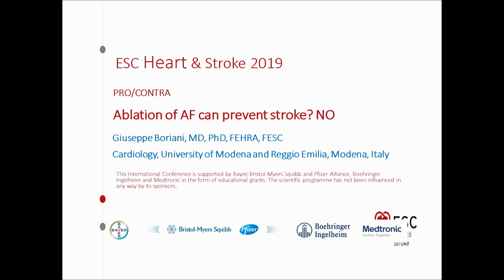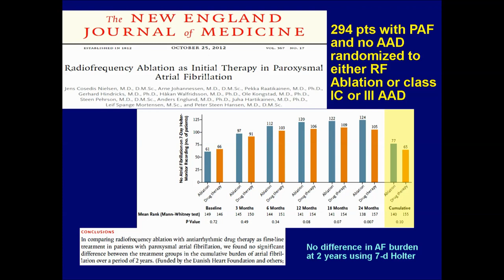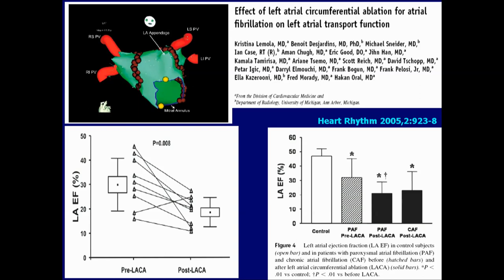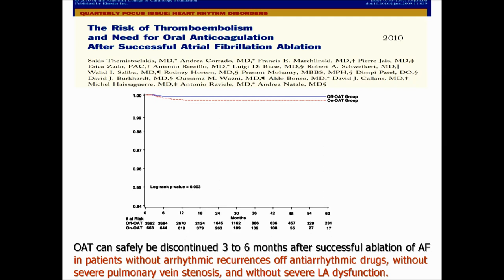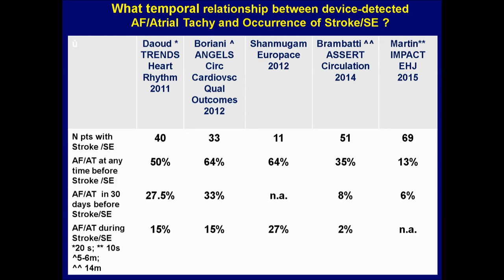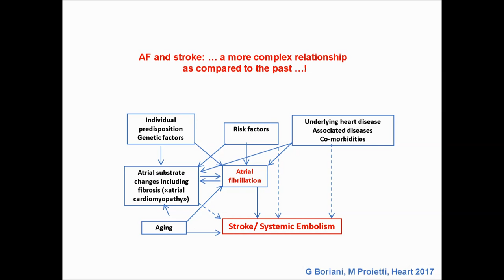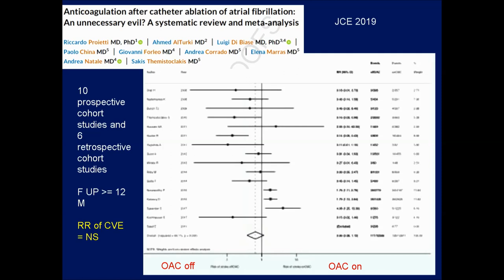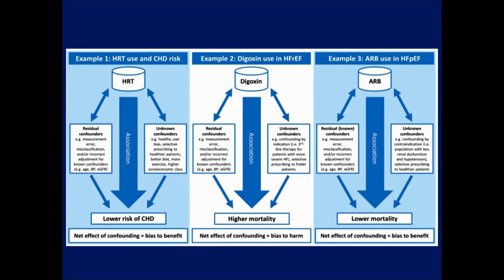Ablation of AF can prevent stroke: NO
With G Boriani.